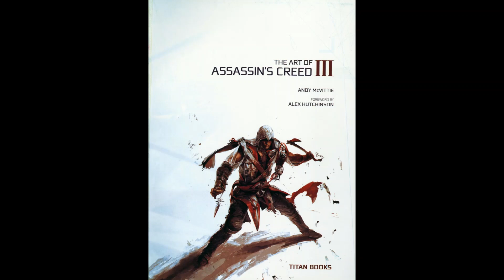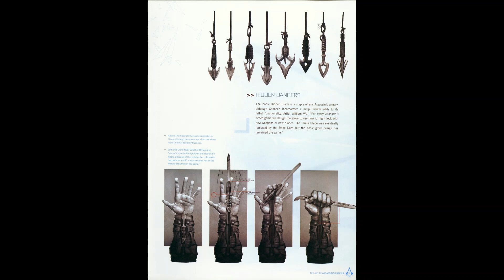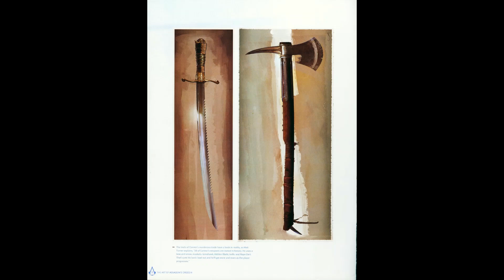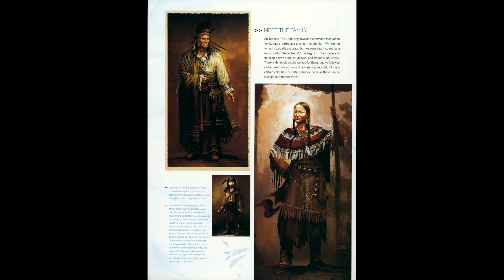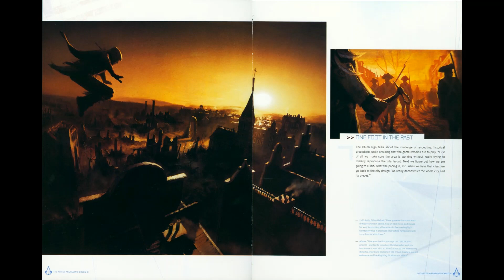#751 The Art Of Assassin's Creed III 2012 Slideshow